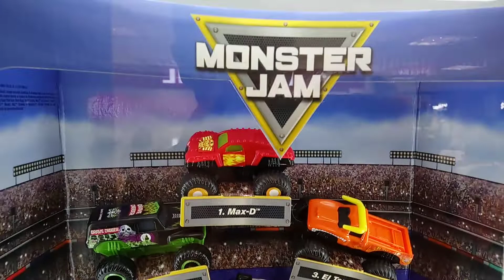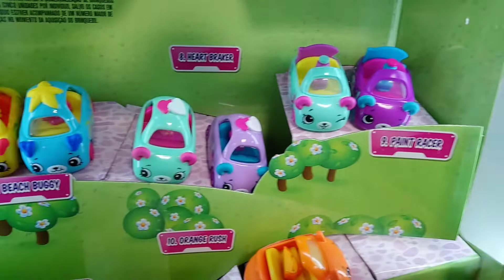Carros Temáticos - Coleção McLanche Feliz McDonald's 2019 Monster Jam Cutie Cars - Antigovisor 159S